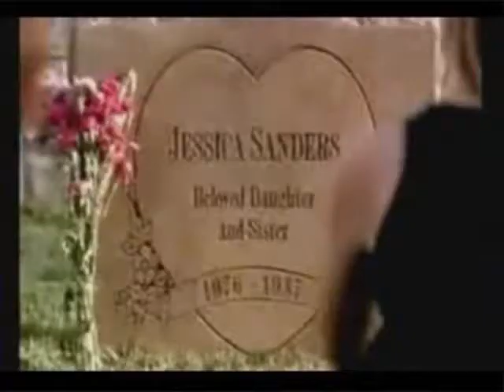Niki/Jessica-Faint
jessica is trying to controll niki.

clips from heroes.